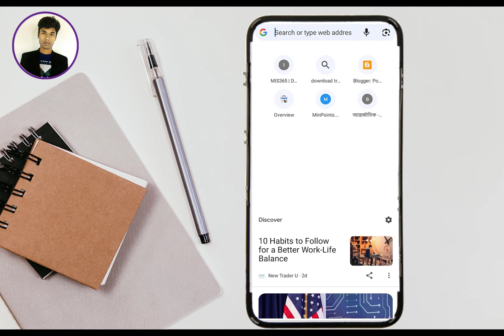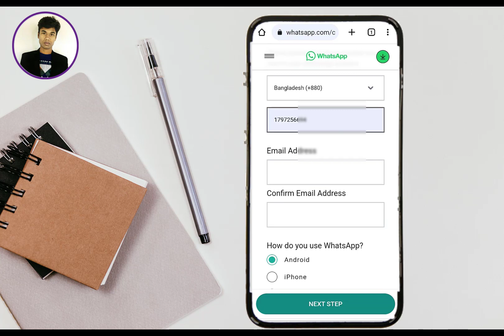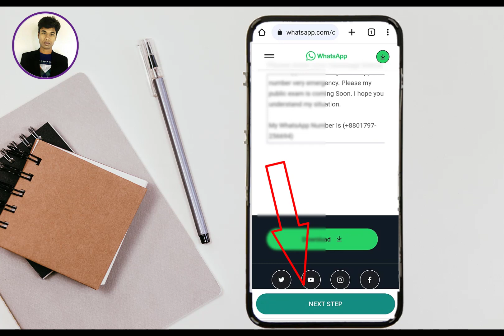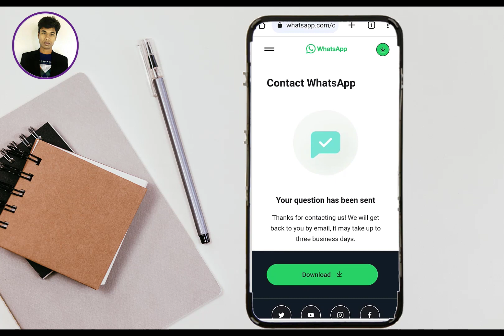How to Unban WhatsApp number | হোয়াটসঅ্যাপ ব্যান্ড হয়ে গেছে?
This account is not allowed to use WhatsApp. আমার হোয়াটসঅ্যাপ খুলছে না কেন? হোয়াটসঅ্যাপ অ্যাকাউন্ট ব্যান্ড হয়ে গেলে কি করবেন?

প্রথম ধাপ: প্রথমে আপনাকে WhatsApp-এ একটি ইমেল পাঠাতে হবে। এজন্য 'request a review' অপশনে ট্যাপ করুন।

দ্বিতীয় ধাপ : রিভিউ রিকোয়েস্ট করা হলেই হোয়াটসঅ্যাপ আপনার বিষয়টি রিভিউ করে দেখবে। সেই প্রক্রিয়া সম্পূর্ণ হলে আপনাকে নিজে থেকেই আপডেট দেবে।

অ্যাকাউন্ট ব্যান থেকে বাঁচতে কী করবেন?

১. একই মেসেজ বারবার ফরওয়ার্ড করবেন না।

২. হোয়াটসঅ্যাপ ব্যবহার করে বাল্ক মেসেজ পাঠানো, অটো-মেসেজ বা অটো-ডায়াল করা থেকে বিরত থাকুন।

৩. কাউকে হোয়াটসঅ্যাপ গ্রুপে অ্যাড করার আগে, সেই ব্যক্তির অনুমোদন নেওয়া অতি গুরুত্বপূর্ণ। কাউকে কোনও গ্রুপে যোগ করার পরেও তিনি যদি বেরিয়ে যান, তবে তাঁকে ফের বারবার যোগ করতে যাবেন না।

৪. বিতর্কিত ছবি, মেসেজ, উস্কানিমূলক বার্তা, ধর্মীয় আঘাত লাগতে পারে এমন কিছু, পর্নোগ্রাফি, ব্ল্যাকমেল করা ছবি/ভিডিয়ো, সন্ত্রাসবাদী বার্তা কখনই শেয়ার করবেন না।

Hello There,
My WhatsApp account has been banned from using whatsapp by Mistake. Please unbanned my whatsApp number immediately. Because I'm studying online class in WhatsApp. So i need my WhatsApp  number very emergency. Please my public exam is coming Soon. I hope you understand my situation.

My WhatsApp Number Is (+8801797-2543)